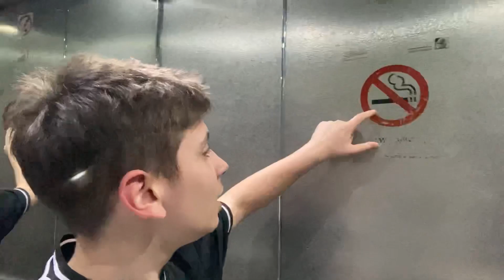POSTAO SAM BOGATAS NA 1 DAN